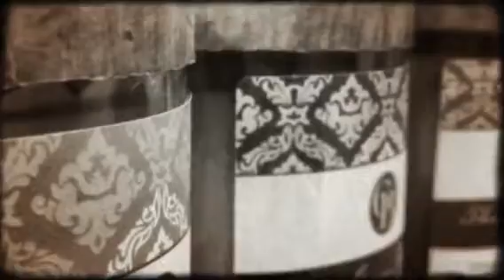The Green Bottle Candle Company (Created